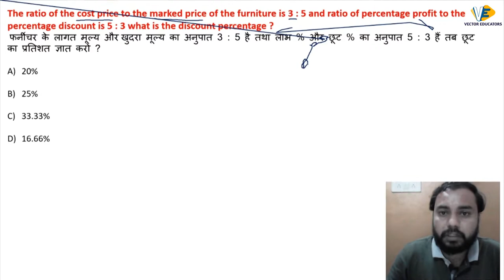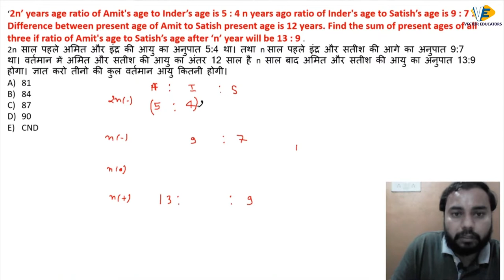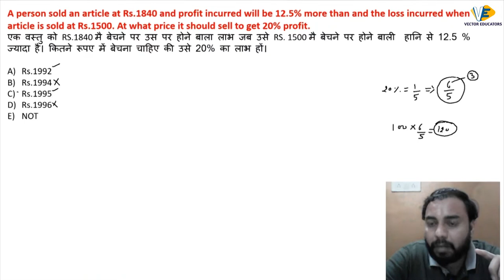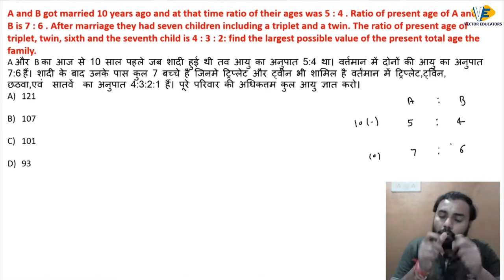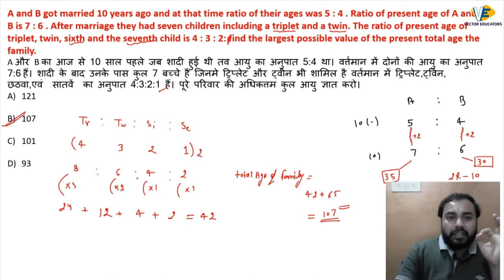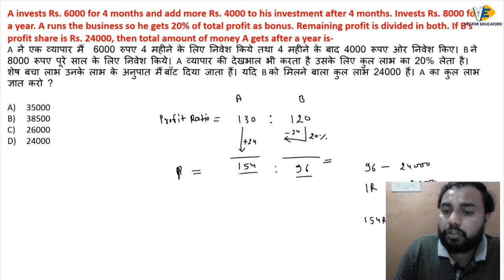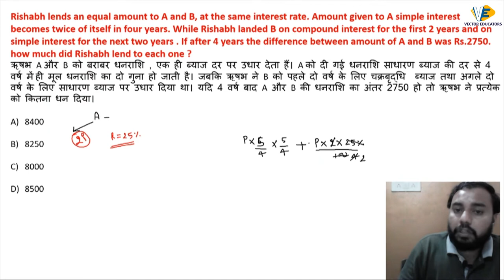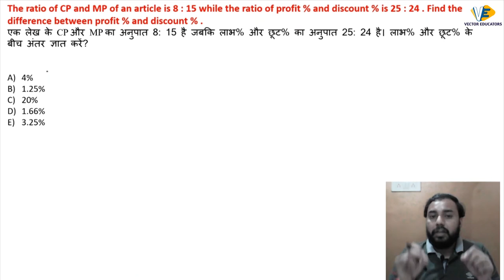Arithmetic Questions for IBPS Clerk 2020 - Maths by Vikash sir | Part - 1